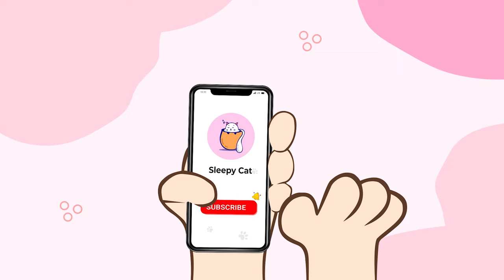Calming Music for Cats that Gives Comfort, Anxiety Relief - Relaxing Sleep Music with Purring Sounds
Sleepy Cat - Sounds that Cats Love, Cat Purring Sounds & Soothing Sleep Music
"Calming Music for Cats that Gives Comfort, Anxiety Relief - Relaxing Sleep Music with Purring Sounds" is a video dedicated to providing comfort and anxiety relief for cats. With a combination of calming music and the soothing sound of purring, this video creates a serene environment that promotes relaxation and peaceful sleep.

The carefully selected music is designed to create a calming atmosphere that helps cats find comfort and relief from anxiety. The gentle melodies and tranquil rhythms create a soothing backdrop, encouraging a sense of tranquility and well-being. The inclusion of purring sounds adds an extra layer of comfort, as the rhythmic vibrations mimic the soothing presence of a contented cat.

This video serves as a valuable tool for cat owners to provide their feline friends with a sense of security and relaxation. It can help alleviate stress, anxiety, and restlessness in cats, allowing them to find peace and serenity. Whether your cat struggles with separation anxiety, fear of loud noises, or simply needs a moment of calmness, this video offers a soothing and comforting experience tailored to their needs.

By playing this calming music, accompanied by the gentle purring sounds, you can create a peaceful and harmonious environment that promotes relaxation and deep sleep for your beloved feline companion.